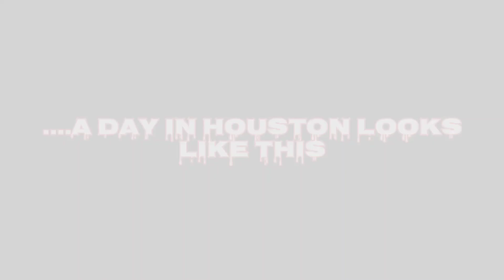How You Ridin | Slab Sunday Texas Edition